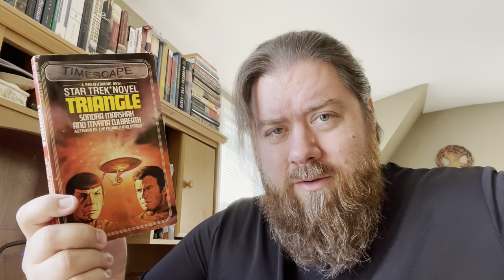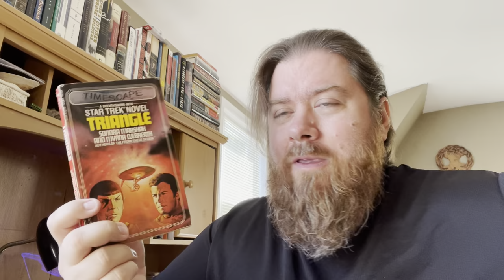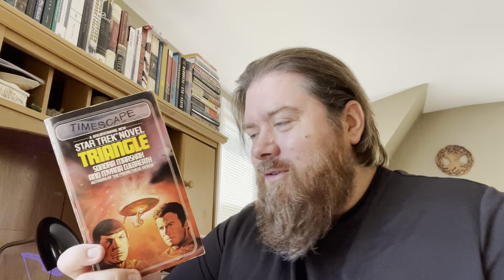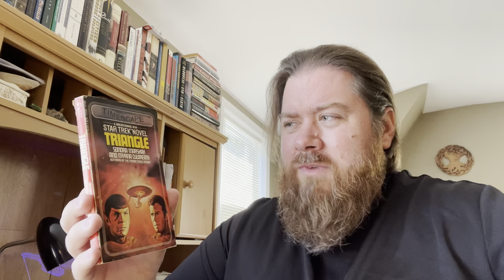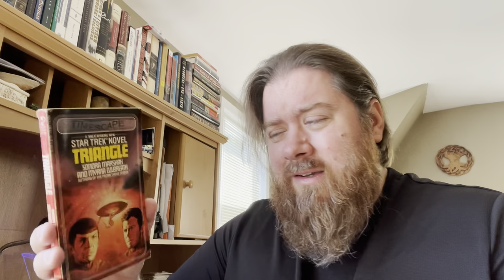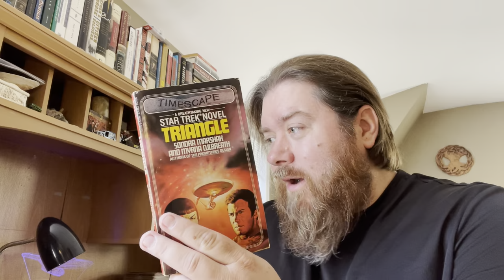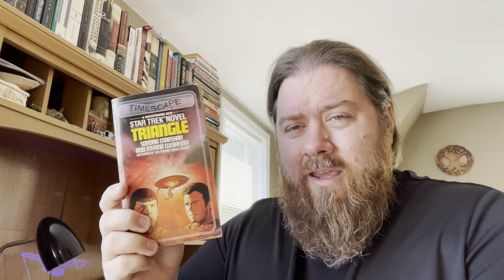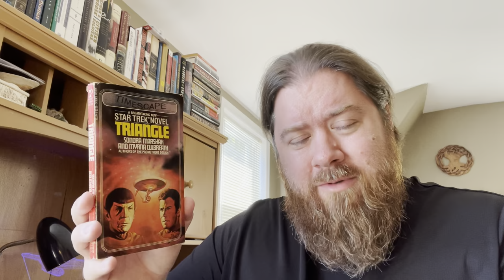BOOK TREK 2021 | Triangle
Ending the first month of BookTrek2021 on a downer with Triangle by Sondra Marshak and Myrna Culbreath.

BOOK TREK 2021: The Five-Month Mission, a Star Trek Read-a-thon.

Over five months (August-December) we will be celebrating Star Trek through books. Each month will be dedicated to a particular iteration of the iconic franchise, in order of production history (see calendar below), and we will read AT LEAST ONE BOOK that relates to that iteration. Star Trek books have a long history of their own and we'll be exploring the vast reaches of that literary universe. I hope you'll join us!

THE FIVE-MONTH MISSION
August: TOS/TAS/Star Trek TMP to VI
September: TNG/Generations to PIC
October: DS9 up through post-Nemesis
November: VOY through post-Nemesis
December: ENT

We will be using the hashtag

Find me on Voxer: Revenant Reads

MY BLOGS
The Revenant Review (my horror film blog)